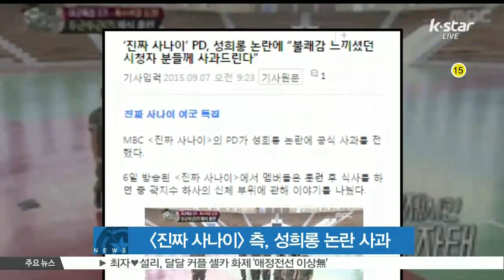[K STAR REPORT][The Real Man]Will apologize for sexual issue / [진짜 사나이] 측, 성희롱 논란 사과 '주의하겠다'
MBC [진짜 사나이] 측이 여군특집 방송 중 불거진 성희롱 논란에 대해 공식 사과했습니다.

7일 제작진은 '제식훈련을 받던 중 곽지수 하사에 대한 멤버들의 발언으로 인해 불쾌감을 느꼈다면 이는 명백한 제작진의 잘못이다'고 밝혔는데요.

이어 '앞으로 더욱 주의를 기울여 방송을 만들겠다'고 사과의 뜻을 전했습니다.

앞서 지난 6일 방송된 [진짜 사나이] 여군특집에서 김현숙을 비롯한 여성 출연자들이 곽지수 하사에 대해 이야기를 나눴는데요.

김현숙은 '엉덩이가 화나 있습니다'며 웃었고, 제작진은 이를 CG로 표현해 '성희롱적 발언'이라는 시청자들의 항의가 빗발쳤습니다.